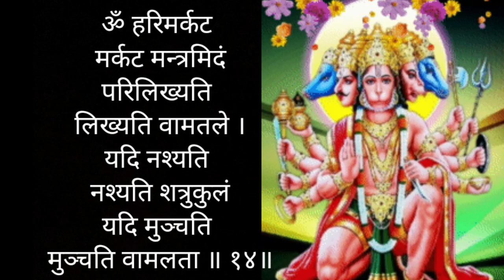Panchmukhi Hanuman Kavach । पंचमुखी हनुमान कवच।